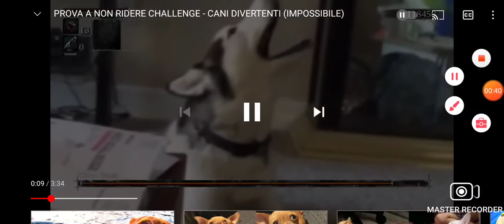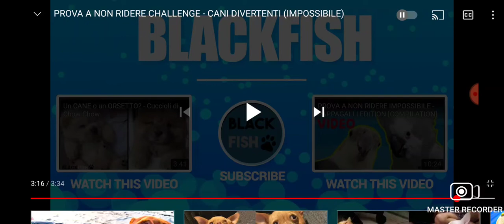REAZIONE AI CANI PIÙ DIVERTENTi del MoNdO.